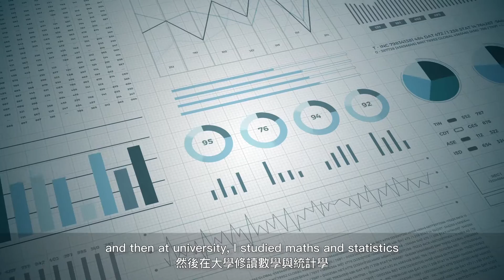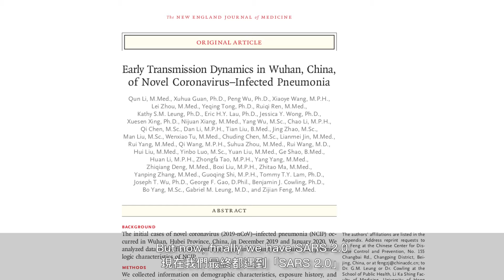Meet our Scientist – Journey of Ben Cowling 我們的科學家 – 高本恩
Professor Benjamin Cowling, an acclaimed infectious disease epidemiologist, moved to Hong Kong in 2004 after the SARs epidemic.  Recognising that infectious diseases are an ongoing threat, the HKSAR government looked into ways to strengthen capacity and preparedness to respond to future outbreaks.

15 years later, with Covid19 spreading worldwide, Prof Cowling is at the forefront of informing local and international governments and agencies on population wide measures to slow down transmission to contain the spread. His expertise and capacity continues to expand beyond influenza research into many other diseases and decision making capacities to contribute to global health security.

Video credits: Asia Society Hong Kong Center, DiagnosticDetectives.Com and HKU U-Vision (uvision.hku.hk)